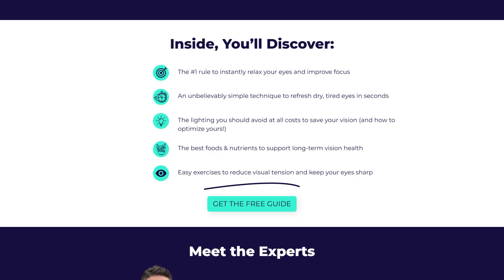Why Your Glasses Might Be Making Your Eyes Worse (What Eye Doctors Don’t Tell You)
If you’ve ever been told you “just need stronger glasses,” this video is for you.
Your eyes don’t get worse every year because they’re “broken.” They’re adapting to the visual stress of modern life — and every time we increase prescription strength, we’re treating the symptom, not the system.

In this video, Neuro-Optometrist Dr. Bryce Appelbaum explains:
-Why your glasses might actually make your vision worse over time
-How your brain controls clarity, depth, and focus — not just your eyes
- The real reason you end up in the “stronger prescription every year” cycle
-How to retrain your eyes and brain to work together more efficiently
-Three simple exercises you can start today to reduce strain and improve focus

Most eye care focuses on eyesight.
Dr. B focuses on vision- the connection between your eyes and your brain.
When you train the system, not just correct it, everything changes.

FAQs

Q: Can wearing glasses really make your eyes weaker?
Glasses don’t “damage” your eyes but over-reliance on them can reduce how well your focusing system works on its own. It’s like using crutches without ever rehabbing the muscles underneath.

Q: What’s the difference between eyesight and vision?
Eyesight is clarity — how sharply you see an image.
Vision is brain-based — how your eyes and brain coordinate to focus, track, and process what you see.

Q: Can you actually retrain your eyes and brain?
Yes. Through functional vision training and daily habits, you can strengthen eye coordination, depth perception, and focus flexibility — improving comfort and reducing strain.

Q: How can I reduce eye strain naturally?
Follow the 20–20–20 rule: every 20 minutes, look 20 feet away for 20 seconds. Add near–far “eye pushups” and convergence drills for extra benefits.

Q: What is Vision Performance Training™?
It’s a doctor-created method designed to retrain the eye–brain connection — improving focus, reaction time, and visual endurance for both daily life and performance.

Resources

📘 Free Guide — How to Retrain Your Visual System: ScreenFit.com/guide

📱 Follow Dr. B: @drbryceappelbaum